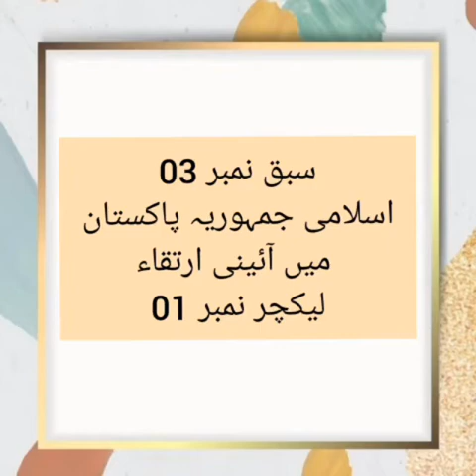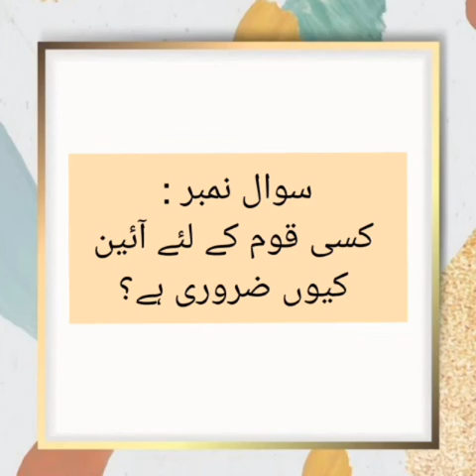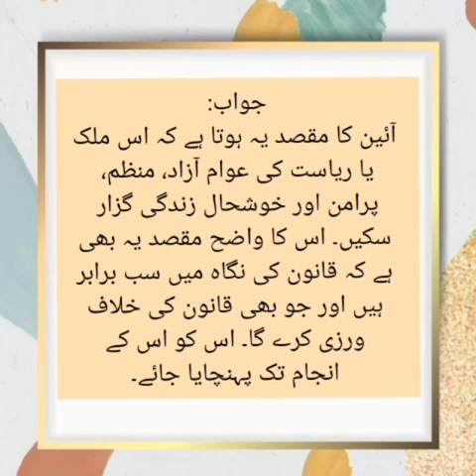What is constitution?? in urdu!ائین کیا ہے؟؟یہ کیوں بنایا جاتا ہے؟؟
P.st chapter#3 lecture no#1 by Miss Naima Nawaz ❤️